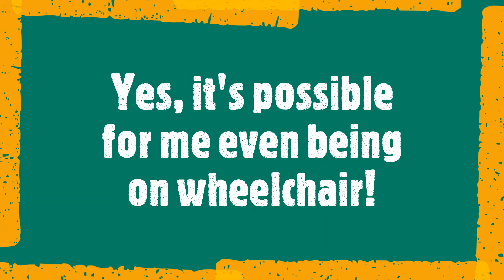জীবনে প্রথমবার হেলিকপ্টারে First Helicopter Ride @Panama City Beach, Florida LisiPronoy's Adventure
It's our first helicopter ride in Panama City Beach, Florida in December 2019. It's been so exciting that I was able to get into the helicopter with my husband's help; even though I use a wheelchair. A wheelchair user can get into the helicopter with assistance (if needed), but cannot take wheelchair with him/her.
Almost all types of person with disabilities can access to it too. However, it is advised to contact them prior to the travel to make required arrangement, since everybody's need is different.
Great adventure!